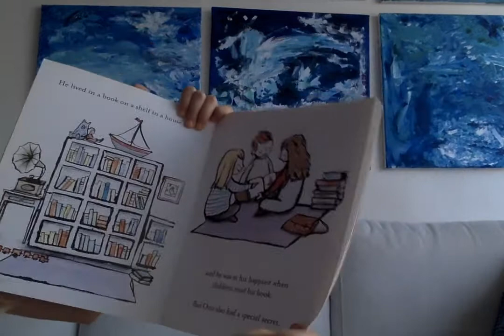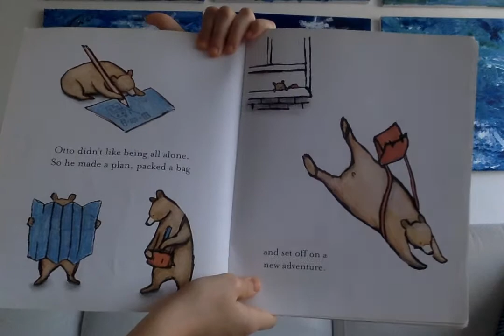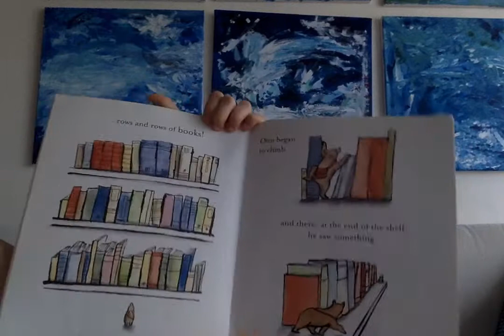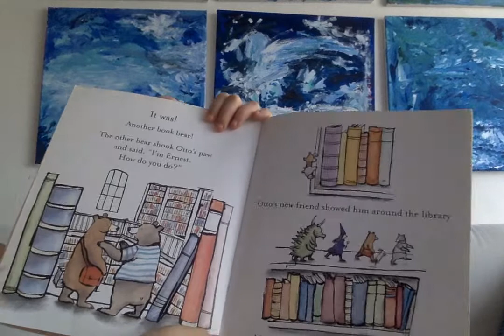Otto The Book Bear by Katie Cleminson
Hello everyone.  Today I am going to read Otto The Book Bear by Katie Cleminson who has let me read her awesome book about Otto the bear.  I hope you enjoy this book and thank you all for supporting my channel, Page By Page.  And thank you to Katie Cleminson for letting me read the book.